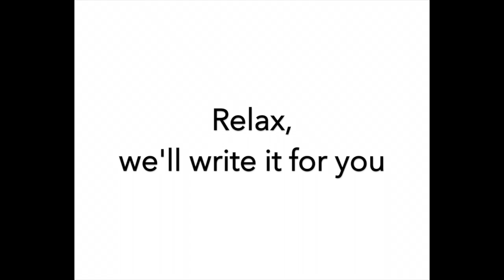How To Write A Groom Speech - Great Speech Writing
Lawrence Bernstein, top UK Speech Writer, gives his advice on writing a groom speech.

Great Speech Writing - a great speech writer to write it for you.

We’re here to ensure that when you stand up to give your speech, you are completely confident about what you are going to say and how you are going to say it.